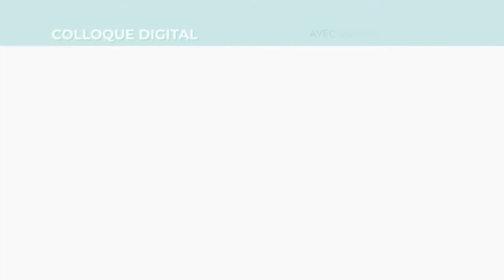Colloque Mobilité post COVID - L'impact de la COVID-19 sur la mobilité de Elke Van den Brandt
La SOFICO organise, le 4 mars 2021, de 14h à 15h30, un colloque digital consacré à la Mobilité post COVID, sur le site internet de RTC Liège.